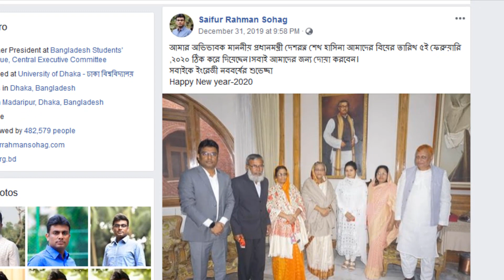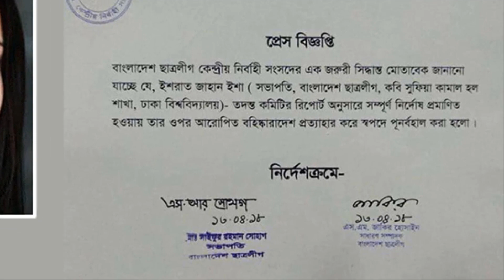এশাকে বিয়ে করলেন সাবেক ছাত্রলীগ সভাপতি সোহাগ ! বিয়ের দিন তারিখ ঠিক করলেন কে ? দেখুন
"Jorina Tv" চ্যানেলে আপনাদের সবাইকে স্বাগতম ।

👉🏼আমাদের চ্যানেল "Jorina Tv" থেকে প্রচারিত সকল নিউজ/ভিডিওর তথ্য গুলো বাংলাদেশ সরকার অনুমোদিত অনলাইন নিউজ পোর্টাল/গুগল/উইকিপিডিয়া থেকে সংগ্রহ করা হয়ে থাকে। আমাদের নৈতিক আদর্শ থেকে সর্বোচ্চ চেষ্টা করি সঠিক ও নির্ভুল সংবাদগুলো আপনাদের কাছে পৌঁছে দিতে ।

WE provide significant original commentary in our video.The information in this video is taken from authentic sources.

Jorina Tv